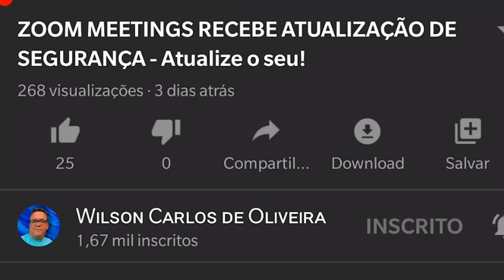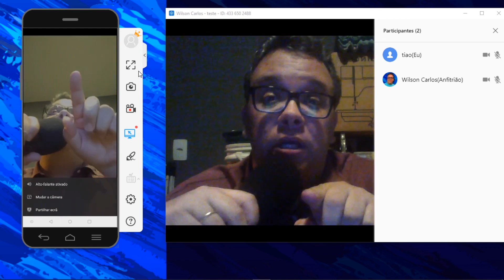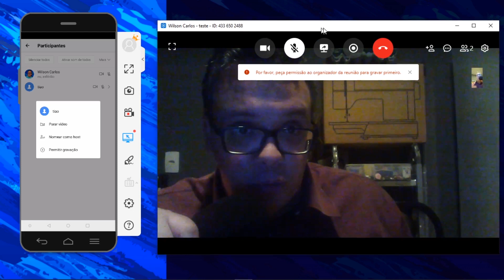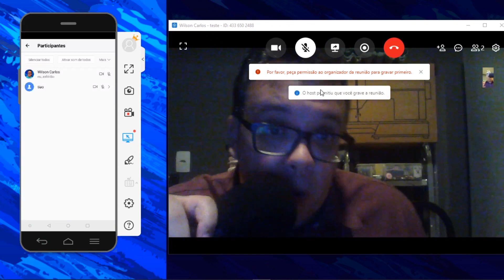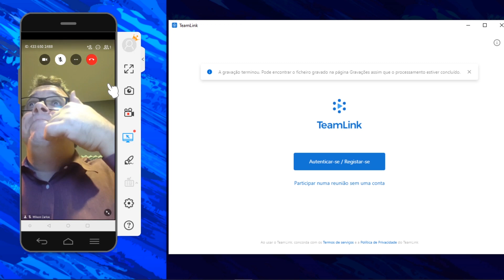TEAMLINK - PERMISSÃO PARA GRAVAR REUNIÕES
(Quem clicar no link acima e fizer o curso - eu garanto um presente -Wilson Carlos)